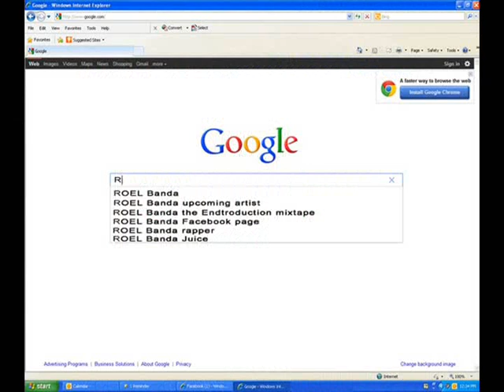ROEL Banda ft. Nelson- Think Big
1st single off ROEL's "The End Troduction Mixtape". He heard the beat randomly and hooks and verses came instantly w/ Buda on the couch (shouts out to Buda for reppin!). Brought the track to me and we got in the lab and do what we do here @ Ninja Star. Mixtape is ganna be FUEGO!